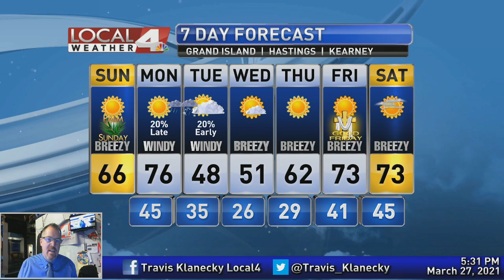March 27, 2021 Evening Forecast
I'm filling in for Kit today, so I have a special Saturday edition of my forecast.  Mild weather tries to take over the forecast, but it March may try to go out like a lion.  April may kick of with a nice treat though.